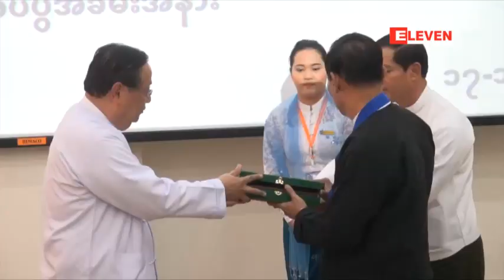လႊတ္ေတာ္ကျပဌာန္းေသာ ဥပေဒမ်ားသည္ လူတစ္ဦး၊ အဖြဲ႔တစ္ဖြဲ႔၊ ပါတီတစ္ခု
လႊတ္ေတာ္ကျပဌာန္းေသာ ဥပေဒမ်ားသည္ လူတစ္ဦး၊ အဖြဲ႔တစ္ဖြဲ႔၊ ပါတီတစ္ခုအတြက္မျဖစ္ေစဘဲ အမ်ားလိုက္နာ ေသာဥပေဒျဖစ္ရမည္ဟု သူရဦးေရႊမန္းေျပာ (ရုပ္သံ)

လႊတ္ေတာ္ကျပဌာန္းတဲ့ဥပေဒေတြဟာ လူတစ္ဦး၊ အဖြဲ႔တစ္ဖြဲ႕၊ ပါတီတစ္ခုအတြက္မျဖစ္ေစဘဲ အမ်ား ျပည္သူအက်ဳိးစီးပြားကို ကာကြယ္ေစာင့္ေရွာက္တဲ့ဥပေဒေတြေပၚထြန္းဖို႕ အဓိကေဆာင္ရြက္ရမယ့္တာ၀န္ရွိ တယ္လို႕ လႊတ္ေတာ္ကိုယ္စားလွယ္ေတြကို တင္ျပ၊ ေျပာဆိုတိုက္တြန္းလ်က္ရွိတယ္လို႕ ျပည္ေထာင္စုလႊတ္ ေတာ္နာယက သူရဦးေရႊမန္းက ေျပာပါတယ္။
ဒီဇင္ဘာလ ၁၇ ရက္ေန႕က လႊတ္ေတာ္၀င္းအတြင္းမွာ ျပဳလုပ္ခဲ့တဲ့ The ASEAN Federation of Engineering Organizations က FAEO Distinguished Honorary Fellow 2015 ဂုဏ္ထူးေဆာင္ဘြဲ႕ခ်ီးျမွင့္ တဲ့အခမ္းအနားမွာ သူရဦးေရႊမန္းက ေျပာၾကားခဲ့တာပါ။